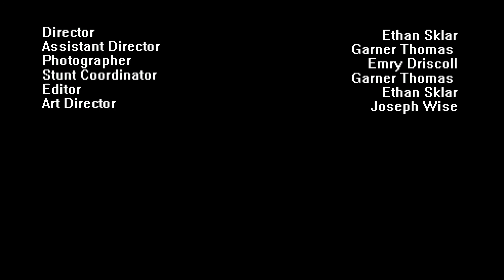Ready Player Dave